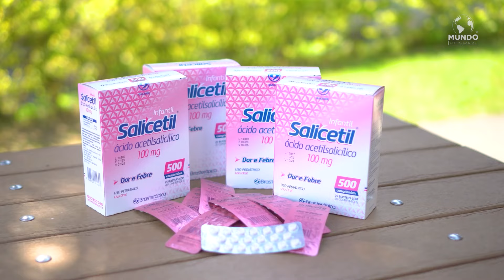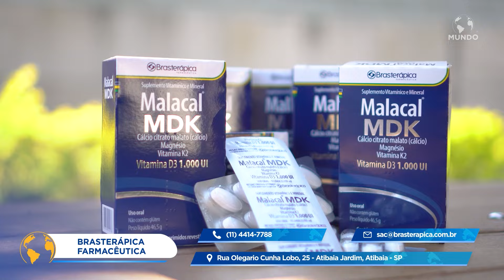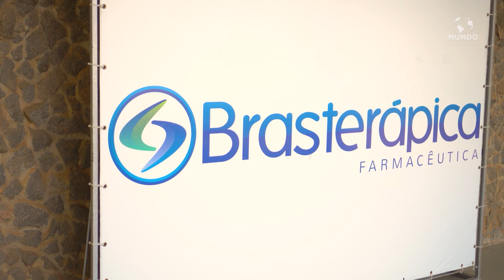BRASTERÁPICA FARMACÊUTICA - ATIBAIA/SP - MUNDO EMPRESARIAL